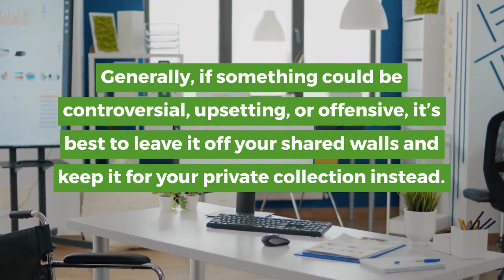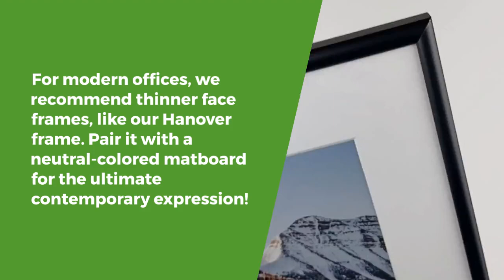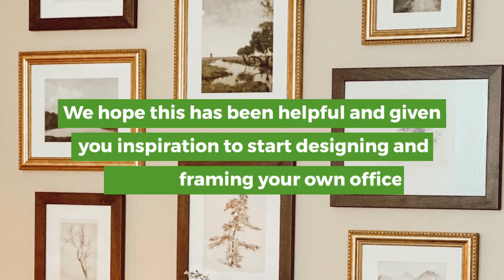Coworking Space Decor Tips For Shared Workspaces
🎯 Learn how to design a shared workspace office.
Since we all spend so much time at work, it’s no wonder coworking space design can be challenging, especially when everyone has different decorating tastes. Keep watching to explore unique ways to personalize shared spaces using custom picture frames so you and your coworkers can enjoy your space for years to come!

for more picture frame ideas!

🕰️ Timestamps:
0:00 Introduction
0:33 Types Of Art To Consider
1:36 Choosing The Right Frame
1:16 Final Thoughts

♻️ Sustainability Commitment
📦 Fair Shipping Policy